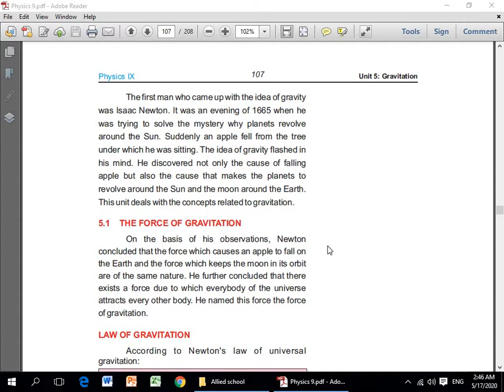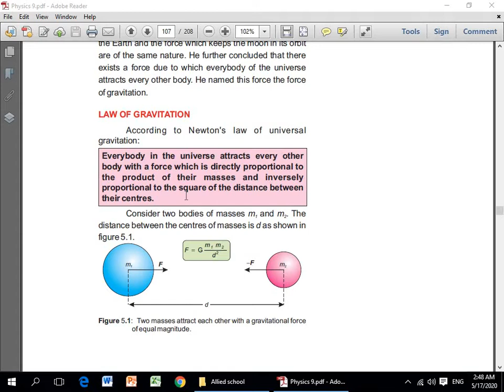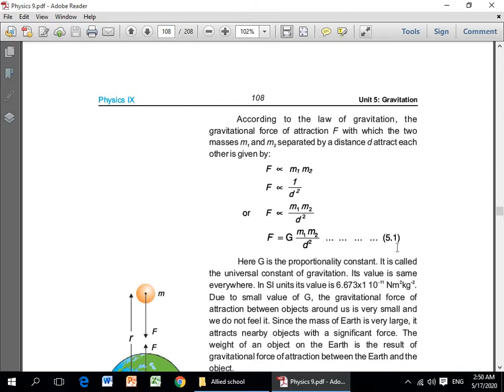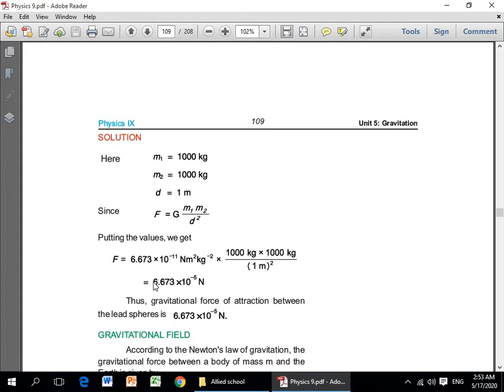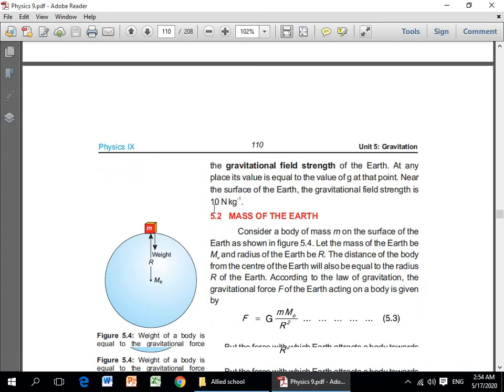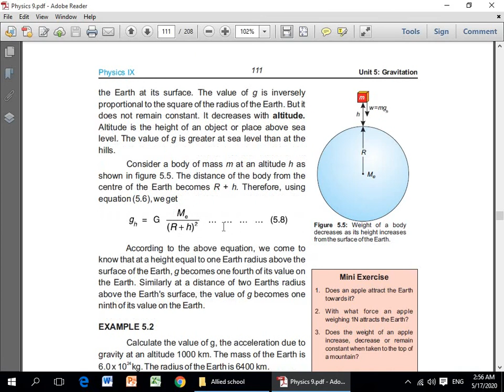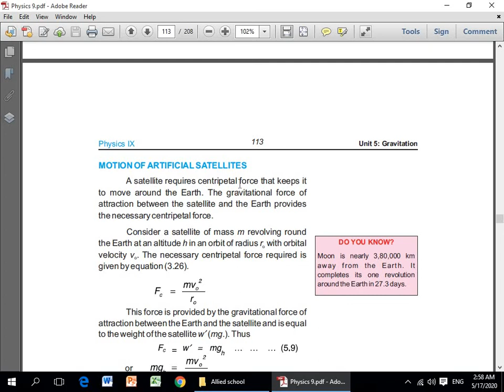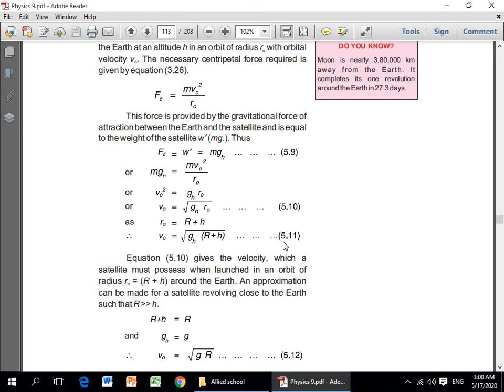Physics class 9 week 5 Ref:274